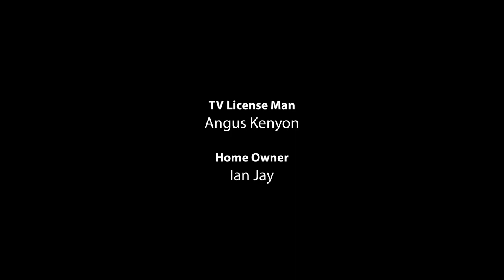Angus and Ian - TV License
Shot on the Panasonic GH5